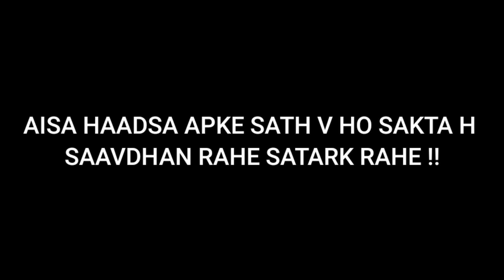Little Little by Dhanush and Hiral Viradia | ayushman poddar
Choreography - Ayushman poddar .

Cast - Ayushman Poddar,Shubham mahto, d_flow, Vishal Gupta , Aditya sah , Aditya Singhania , AD Rastogi , (Amit kunwar) sir

video - Vishal Gupta , D flow , Aditya.